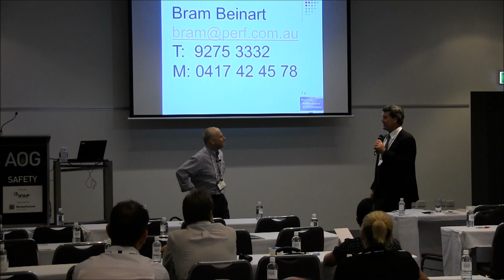Could this happen to you?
A small unplanned change can have massive consequences